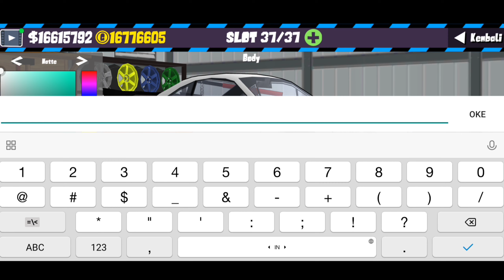FR Legends V0.3.0 MOD s14 s15 URAS BODYKIT By JPEGStreet | Acrux A | Frl #285